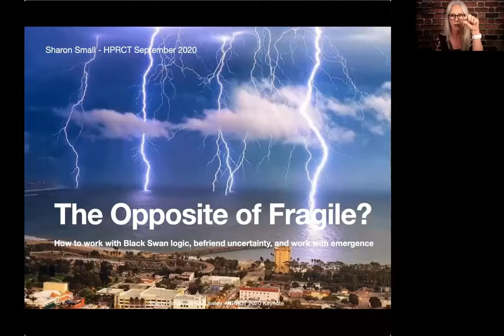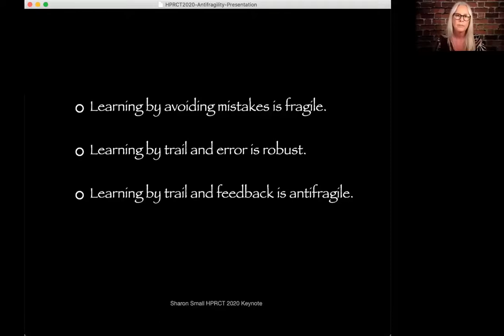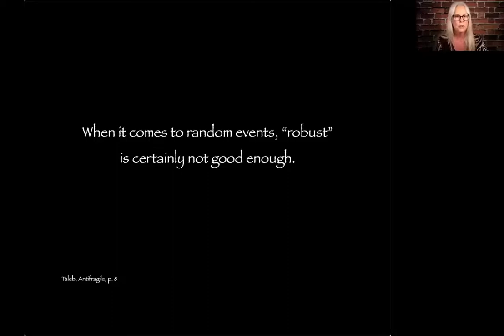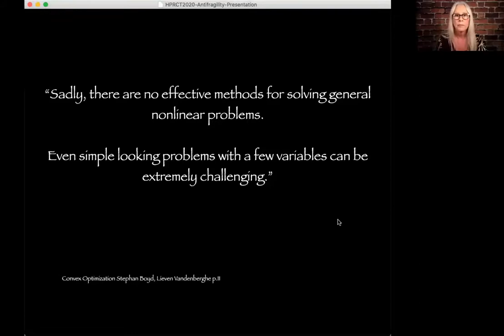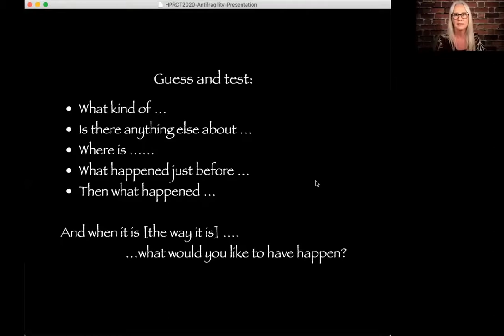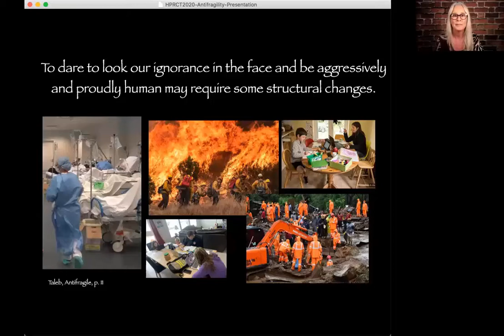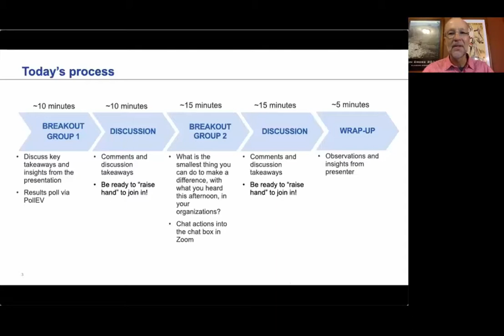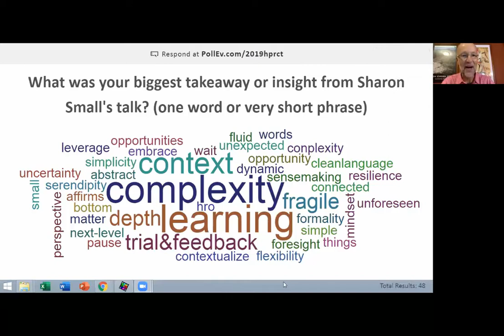Sharon Small- The Opposite of Fragile?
Presentation covers how to work with Black Swan logic, befriend uncertainty, and work with emergence. Day 2 (September 30, 2020) PM Session